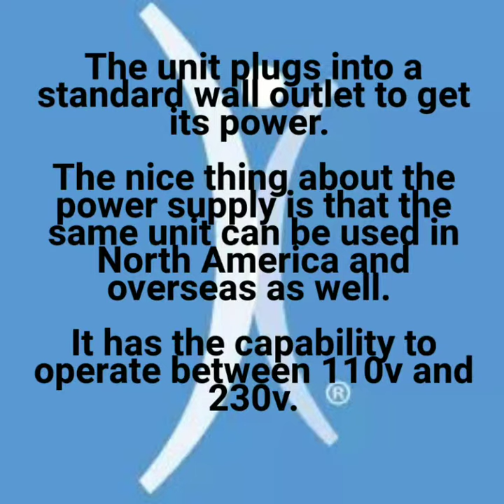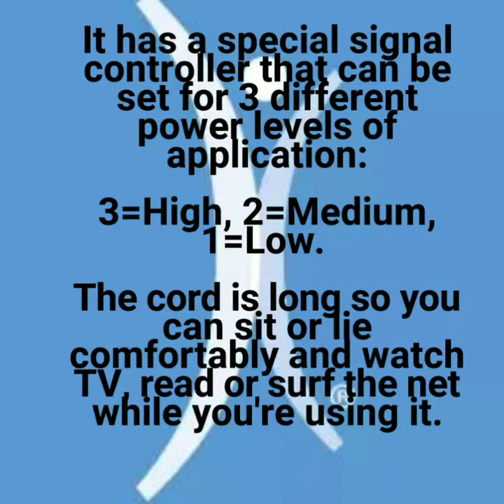How to use the Back and Hip T Shellz Wrap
Introducing the Back or Hip T-Shellz Wrap - Your Ultimate Solution for Pain Relief!

✔️Are you tired of dealing with sciatica, low back pain, hip bursitis, or other related discomforts?
✔️Look no further! Our Back or Hip T-Shellz Wrap is designed to increase blood circulation, offering practical help for various conditions, including sciatica, bursitis, low back pain, and more.

Why Choose Our T-Shellz Wrap?

✔️Proven Results: With 96 glowing reviews, our wrap has relieved✔️ countless customers, and we can't wait for you to experience the difference too!

✔️Enhanced Blood Flow: The T-Shellz Wrap helps increase blood flow, which in turn promotes pain relief, reduces inflammation, and eases stiffness and soreness.

✔️Versatile Support: Our wrap is a reliable aid during treatment for a range of conditions, including Trochanteric or Ischial Bursitis, Sciatica, Low or Mid Back Pain, Piriformis Syndrome, Hip Labrum Injury, Osteoarthritis, Labral Tear, Hip Pointer Injury, Back Muscle Spasm, and more.

✔️Money-Back Guarantee and Warranty Coverage:
We stand behind our product, and your satisfaction is our priority. That's why we offer a 60-day money-back guarantee and a 1-year warranty. If you're unsatisfied with the results, you can receive a complete refund.

✔️FDA-Registered Class II Medical Device: Rest assured, our T-Shellz Wrap is an FDA-registered Class II medical device, meaning it meets stringent quality standards and is backed by scientific research.

✔️Adjustable and Comfortable Design: The wrap fits a circumference of up to 50 inches, and its adjustable Velcro straps ensure a snug and customized fit. Say goodbye to discomfort caused by ill-fitting wraps!

✔️Take the First Step Towards Relief: Don't let pain keep you from enjoying life. Try our T-Shellz Wrap for a minimum of 30 days to give it a fair chance and ample time to achieve remarkable results. We are confident you'll be amazed at the difference it can make.

Say goodbye to discomfort and embrace a pain-free life.

When to use the Back Hip T-shellz Wrap

 👉🏼After swelling and inflammation have been reduced with cold therapy or with Arnica Infusion Pain Cream

  👉🏼 Before exercise or workouts to warm up your tissues. You will also want to consider using the T-Shellz before situations where you will be walking for periods of time (grocery shopping as an example) or just doing general household activities that require a lot of moving around.

  👉🏼 Before and after surgery, during rehabilitation to gently warm the tissues before physical therapy, exercising or stretching.

   👉🏼Any time you feel that your injured tissues feels tight, reducing your mobility and causing pain (especially in the morning or after sitting for extended periods of time - at home, work, commuting, etc).

   👉🏼 On a consistent, daily basis if you are dealing with a more chronic issue where you typically experience a cycle of re-injury and re-aggravation.

  👉🏼  And any other situation where you need to increase blood flow to your tissues to relax your soft tissue, relieve pain, and enhance the flexibility of the targeted area!

As a general rule, people will use the T-Shellz Wrap approximately 1 to 3 times a day - before bed, upon awakening, and one other time corresponding with one of the situations mentioned above (perhaps an hour or so after work, before exercise, etc).

⚠️Please note that individual usage can vary and the information provided on this site is not intended as a substitute for advice from your physician or other health care professional.

🌐Instant chat on the store Shop.Tshellz.Com
 ⚠️This information should not be used in place of a visit, call, or consultation with or the advice of your physician or other qualified medical professional

All MendMeShop comments and testimonials posted are verified, fully documented, and 100% authentic. Permission is always granted by the customer prior to posting of any comments or reviews.

The testimonials and comments reflect the real life experiences of individuals who used our products. However, individual results may vary. We do not claim, nor should the reader assume, that any individual experience conveyed is typical or representative of what other consumers might experience.